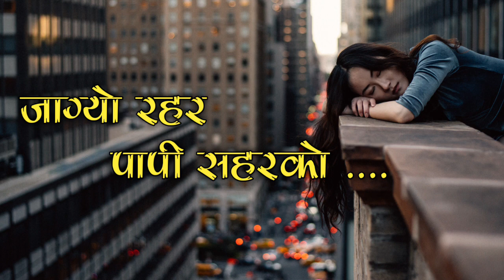लोक धुन सकम्बरी || Folk tune sakambari || copyright free tune sakambari